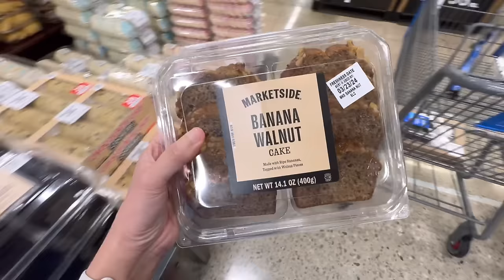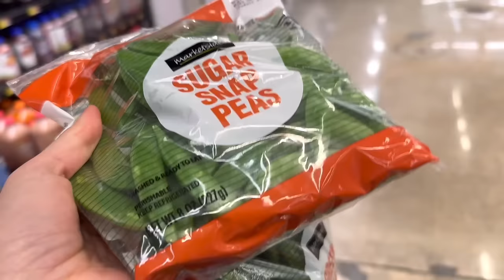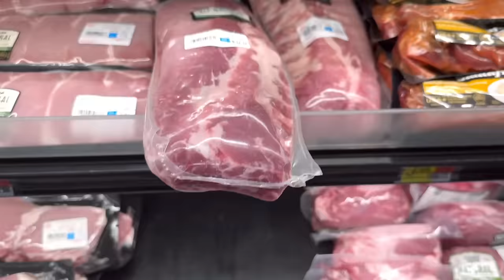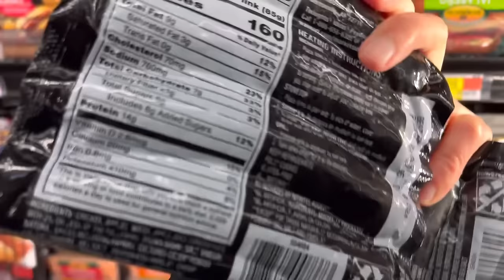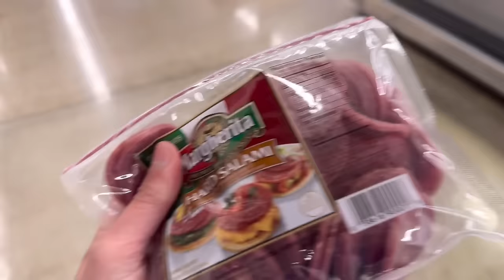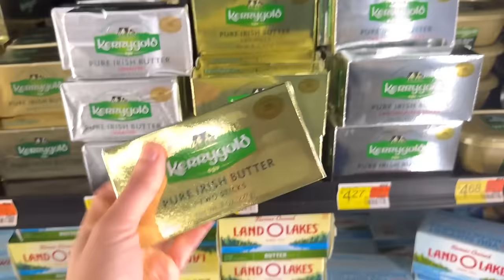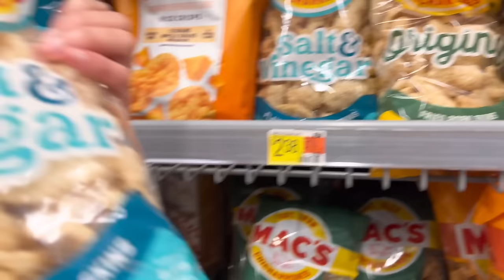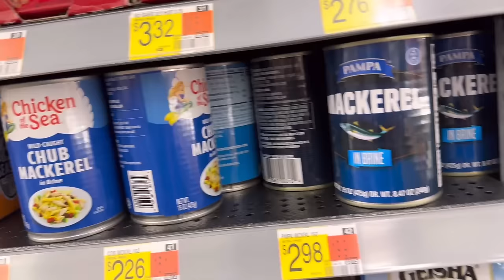GROCERY SHOPPING NA ULIT | TARA MAMALENGKE SA WALMART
Ayown ohh nakapg grocery shopping ulit tayo mga labs